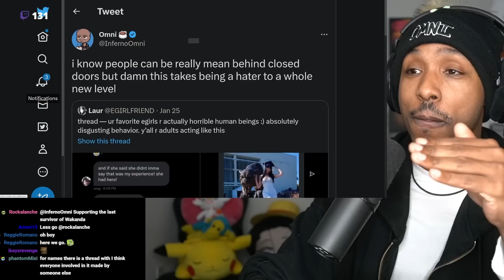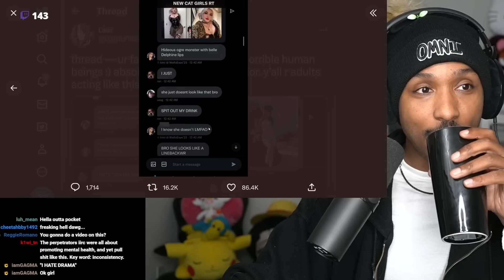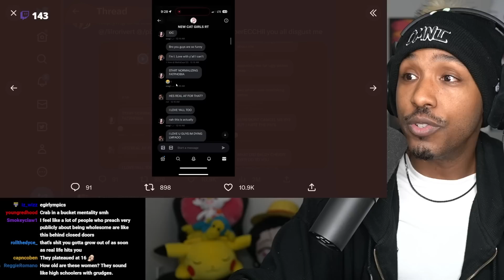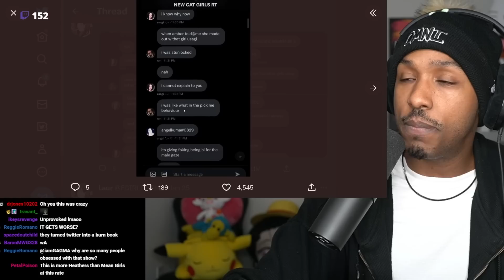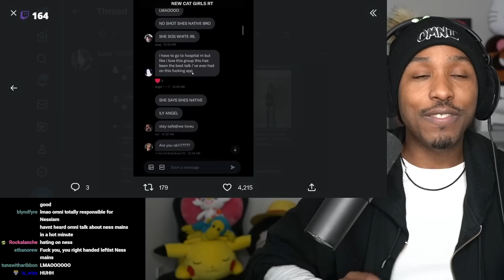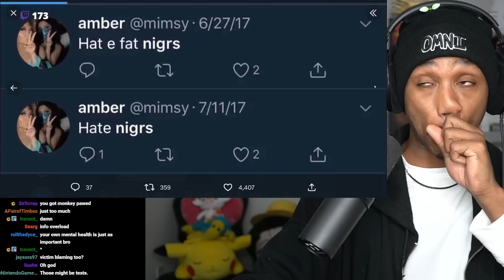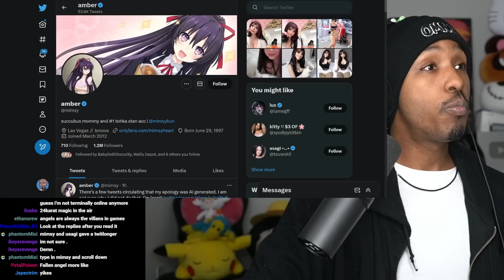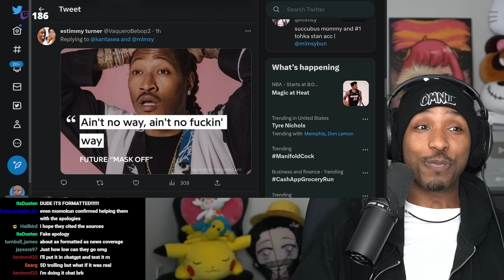Really Mean Egirls